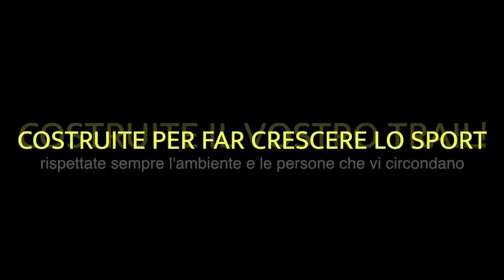COSTRUIAMO SALTI NEI BOSCHI DELLA BRIANZA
Come costruire dei salti nel bosco? Dopo tutti i vostri commenti sotto gli Enduro in Brianza ho deciso di iniziare a costruire qualche salto nei boschi vicino a casa! 3 giorni di lavoro intenso ma è venuto veramente bene!